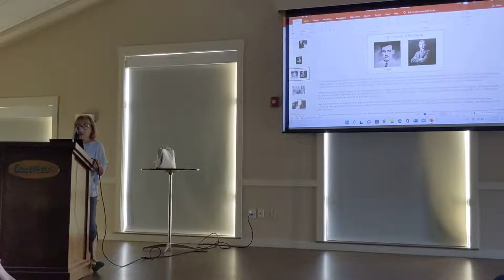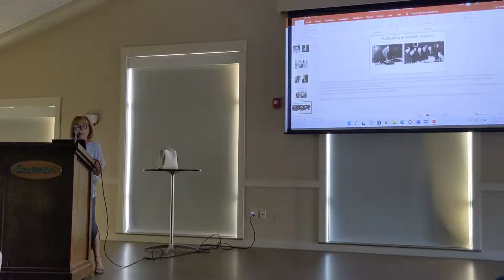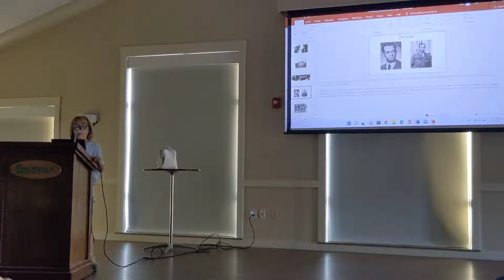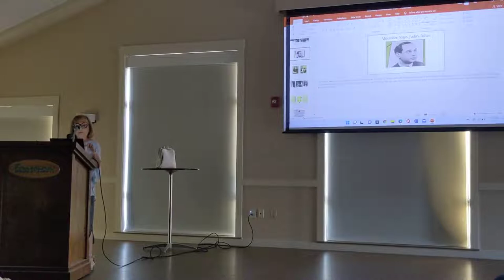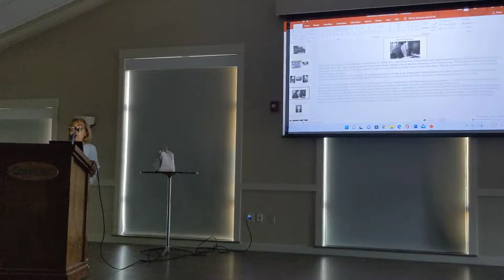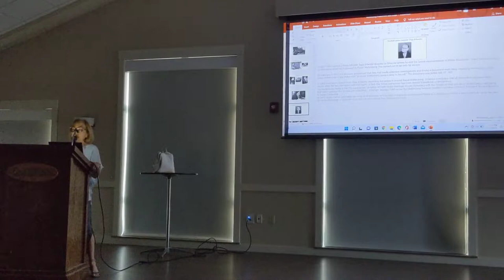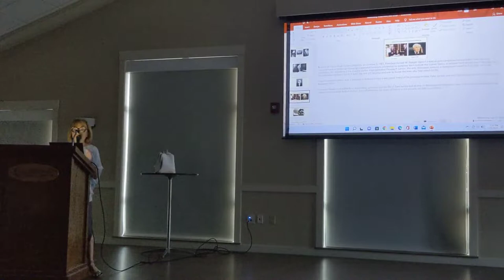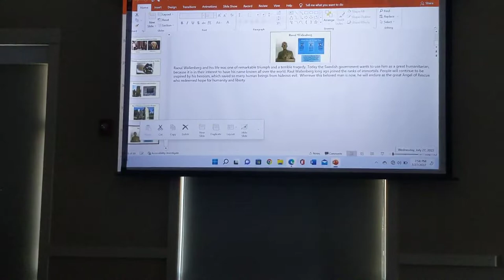The Center Presents: Raul Wallenberg, the Righteous Gentile by Judit Price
Raul Wallenberg, the Righteous Gentile was presented by Judit Price on July 27